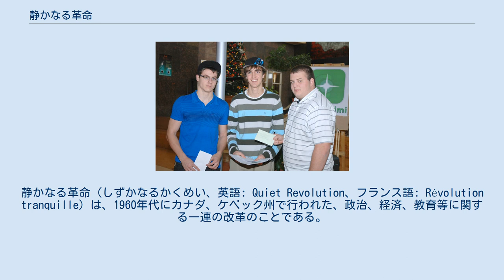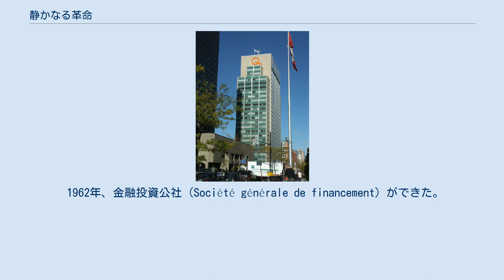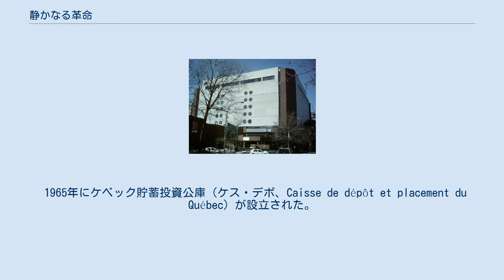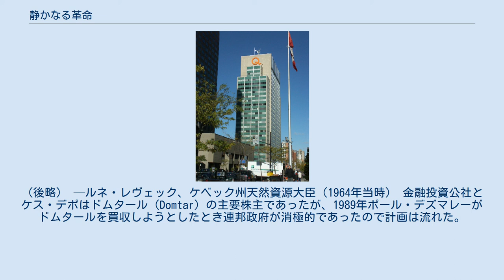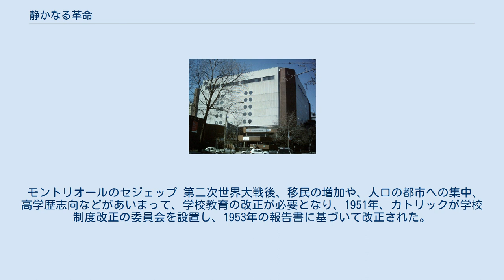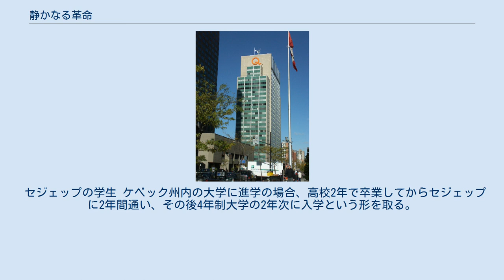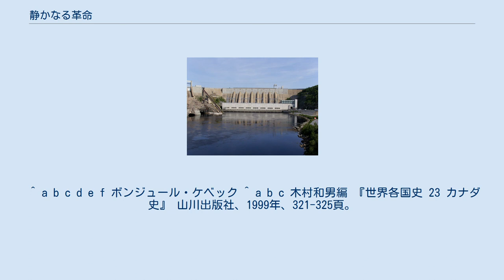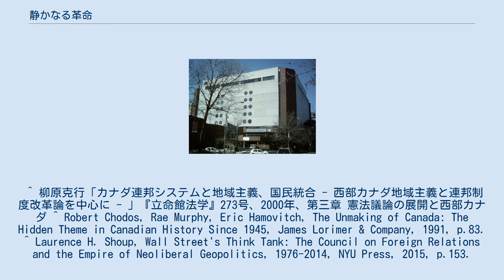静かなる革命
ルネ・レヴェック
静かなる革命（しずかなるかくめい、英語: Quiet Revolution、フランス語: Révolution tranquille）は、1960年代にカナダ、ケベック州で行われた、政治、経済、教育等に関する一連の改革のことである。
 ジャン・ルサージ像 1960年のケベック州選挙で、ジャン・ルサージの自由党が、ユニオン・ナショナル党を破り、それまでカトリック教会中心、農村的で保守的でもあった同州において、産業や社会、教育などの面で、短期間のうちに改革が行われ、医療保険制度導入や、スト権を含む労働基準法の改正もなされた。
また、選挙以前のモーリス・デュプレシ政権下の超保守的な価値観と、ケベック社会の後進性への批判として、同年にデビアン修道士が匿名で出版した『某修道士の無礼講』は、13万部のベストセラーとなった。
 われわれの教育制度の失敗は（ケベック社会における）思考そのものの麻痺を反映している。
仏系カナダは、誰も大ぴらに思考しようとしない。
……われわれがここで行っているのは、禁欲による清廉、沈黙による服従、慣れの惰性による保身である。
……ラヴァル大学哲学科で私が学んでいた頃、現代の社会問題と現実に関する抗議はほとんど皆無だった。
教授たちは、彼らが説く普遍的な原理をこの世の現実と結びつけることはなかった。
われわれが講義を受けている間にも、教育に関するフォーラムや討論会、学生運動が行われ、教育制度は危機に直面していた。
……（後略） —『某修道士の無礼講』（1960年） 自由党政権のこの改革により、ケベック州民は、少数派のフランス系カナダ人ではなく、より主体的な、ケベコワ（ケベック人）としてのアイデンティティを持つようになり、カナダ連邦の改革をも迫るようになっていった。
ルサージは、1887年以降中断されていた州会議をケベックシティで復活させ、以後、かなりの頻度で州会議が開かれるようになり、これが連邦に揺さぶりをかけるようになる。
 1961年のシャルロットタウン、1962年のヴィクトリア、1963年ハリファックスのそれぞれの会議で、州政府は、連邦政府への対抗のために一丸となり、また、州の諮問機関を創設するという2つの案に至る。
この2つは、実現には至らなかったものの、1964年に、憲法改正に関して、フルトン・ファブロー方式を、連邦政府に提案させるための基礎を築いた。
しかしながら、州内のナショナリスト勢力に押されて、ケベック州はフルトン・ファブロー方式支持を撤回してしまう。
この時点では、まだ分離独立とはならなかったものの、1966年の州選挙で、政権に返り咲いたユニオン・ナショナル党が、二民族連邦国家の実現を掲げ、連邦離脱をちらつかせ始める。
1970年までのユニオン・ナショナル政権下で、ケベック問題は世界の注目を浴びるようになり、フランスのシャルル・ド・ゴール大統領のモントリオール万国博覧会訪問での「自由ケベック万歳!」発言は、カナダとフランスの外交問題に発展した。
以来ケベック州の立場は、連邦政府と州政府の間で常に論点となってきた。
 ケベコワである自覚、それによるナショナリズムの高まり、ひいては国民独立党（RIN）や国民連合などにより、ケベックの独立が要求されるようになり、また、過激派のケベック解放戦線（FLQ）が、労働者蜂起を呼び掛け、とりわけモントリオールの英語系住民相手にテロ活動を行い、建物の壁には「自由ケベック万歳」（Vive le Québec libre ヴィヴ・ル・ケベック・リーブル）の落書きを残していった。
州政府はまた「外交権」を主張し、パリやロンドン、ニューヨークに州事務所を設置したうえ、フランスと文化協定を締結した。
独自文化をはぐくむために文化省（のちの文化開発担当省）が創設され、カナダ放送協会（CBC）フランス語放送網は、英語のそれからほとんど独立した状態となった。
 これに端を発して、1963年には「二言語・二文化調査委員会」が設立されたが、ケベックの独自性強化は、住民内や、政党内の亀裂を生むことにもなり、これによって政界再編が行われる結果となった。
 ハイドロ・ケベック電力公社のモントリオール本社ビル ジャン･ルサージダム カナダは英米の投資合戦に曝されてきた歴史を持っているので、やはり英語話者の方が待遇のよい仕事に就けるという経済構造をしている。
結果として...